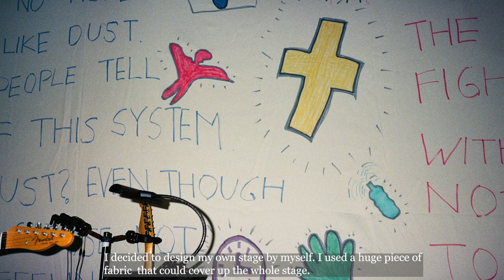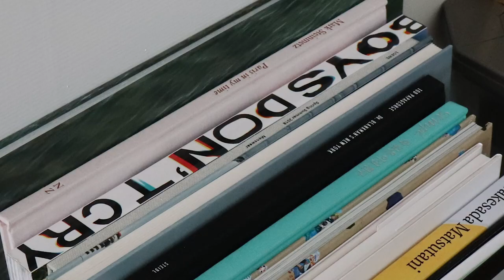이길이구 갤러리 2GIL29 GALLERY | 마이큐 개인전 | Interview 1 | My Q : What are you doing the rest of your life?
The paintings that will be presented in this exhibition divides into 4 categories, New normal, Poetry, Song and Self-denial. Through 4 different series, we are able to understand the message and philosophy of the multi-disciplinary artist. The New normal series questions the modern society about the new world we currently live in through unique patterns and symbols within the painting. Poetry is a series of work that visualize lyrical lines in poems by abstraction using paint on canvas. The Song series is a body of work that is created with the same emotion when it comes to music making. Moreover, the Song series is a reaction painting to the music that the artist listens to in the process of painting. Finally, the Self-denial series is split into 4 different works, Father, the Son, and Holy Spirit, and myself. Rather than it being a religious painting, it is made with the desire of faith and trust. The artist aims to express his blooming emotions through repetitively applying layers of paint covering up what is underneath. When we are looking into the artist’s work, we can discover the evidence of deep agony. We will be able to have a glimpse at the new occurring regulation and balance. Moreover, the artist’s paintings throw questions and eventually help the viewers to come up with solutions. The artist mentioned that he has never imagined exhibiting works as a painter or an artist. However, it is unavoidable to fall in love with his paintings that are another form of his music. You will be able to see 80 paintings which is closest to the purest form of Art at 2Gil29 GALLERY in March 2021.

MY Q 마이큐 개인전
What are you doing the rest of your life?

Video: Clip from the video "MY Q: What are you doing the rest of your life”. ©MY Q & 2GIL29 GALLERY
Sound by: MY Q I've failed again but that thats ok MR, 2020